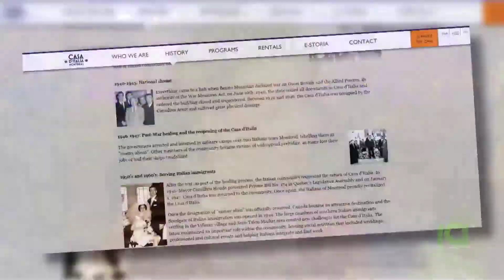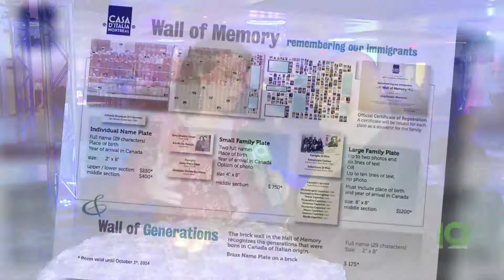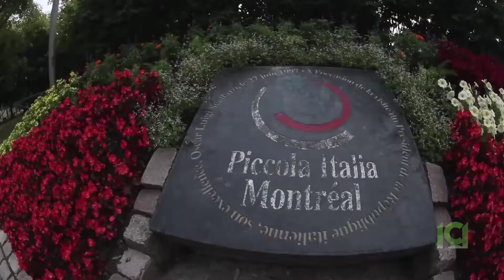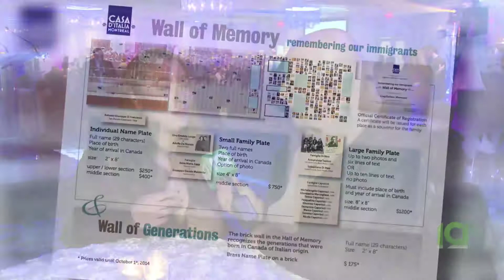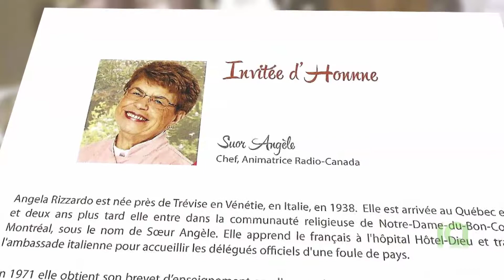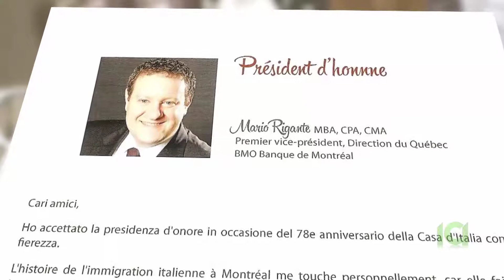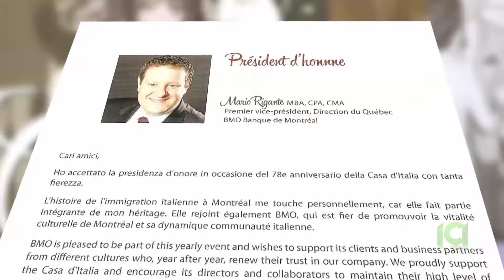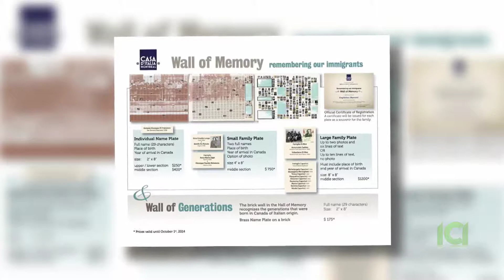Metropoli Episode 079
Metropoli vous fait découvrir les derniers événements culturels de la communauté italienne de Montréal.

Metropoli explores the latest cultural events in Montreal’s Italian community.